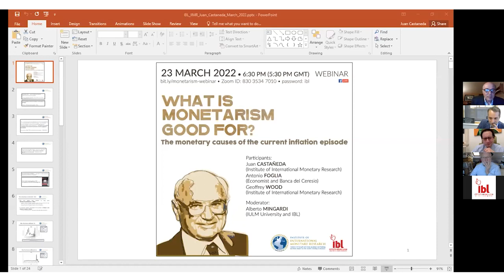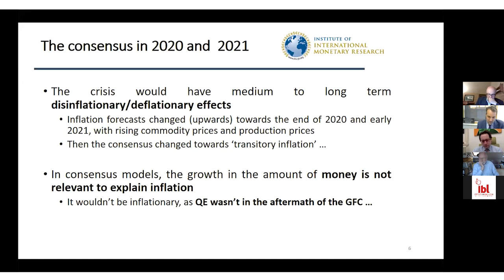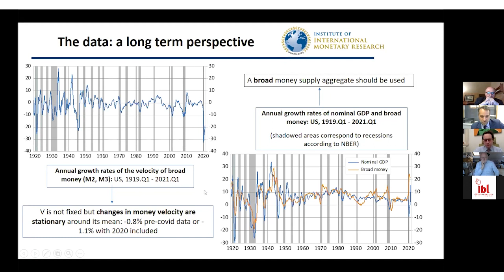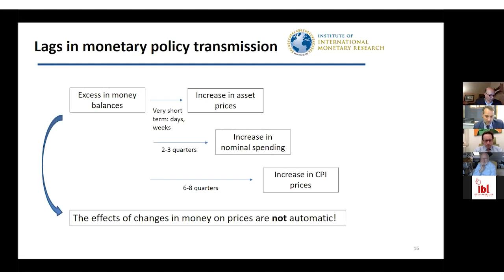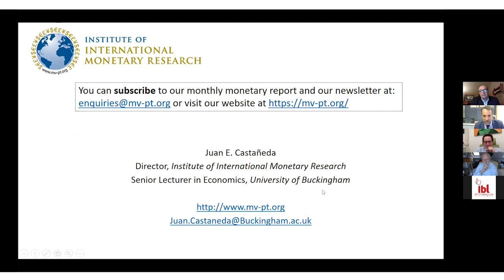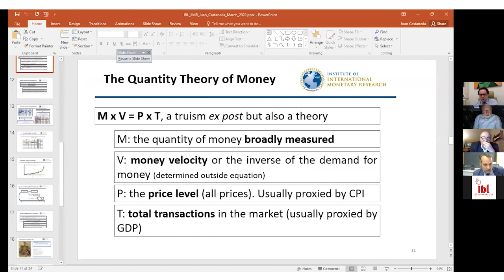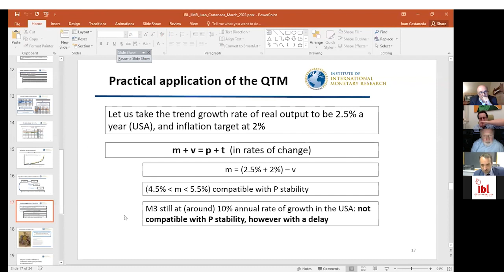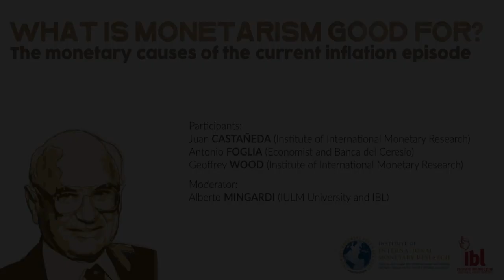What is monetarism good for? - I Webinar dell'IBL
What is monetarism good for?
The monetary causes of the current inflation episode

Intervengono:
Juan Castañeda (Direttore, Institute of International Monetary Research)
Antonio Foglia (Economista e Vice-Presidente, Banca del Ceresio)
Geoffrey Wood (Institute of International Monetary Research)

Coordina:
Alberto Mingardi (Istituto Bruno Leoni)

In collaborazione con Institute of International Monetary Research

Scopri il corso online di IIMR "Money and Prices.